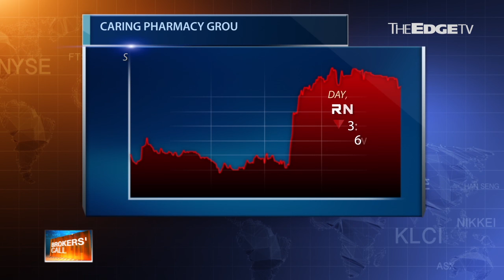MARKET MATTERS: As Reality Bites, the Pharmacy Chain Reaches for a Panadol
For Companies in the News, Nadia S Hassan and Khoo Hsu Chuang look at Malaysian Pacific Industries Bhd, which has seen its share price double over 1 year thanks to higher margins, lower costs and a great USD/MYR cross rate, Question: will the good times keep rolling? The duo take a guess.

On Brokers' Call, Caring Pharmacy Group Bhd is on the examination table. Both HLIB and BIMB reckon its a sell, and quite a vicious one too, what with its buoyant share surge and overaggressive expansion giving the pharmacy chain headaches as the economy slows, GST takes grip and reality sets in.